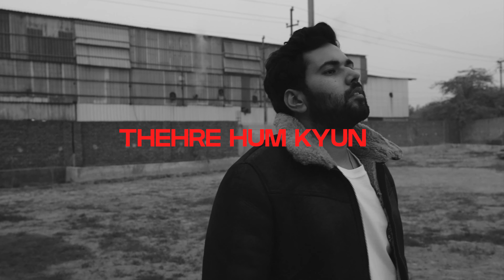Thehre Hum Kyun | Jivitesh kharbanda | New Single 2021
The song embodies the feeling of 'parting ways'. The song talks about an inner vibe, an imaginative force which drives the person forward. It is a personal journey, it asks why must one stop because of anything or anyone. It is all about going forward, believing in your own destiny, in your own love and on your own path.

Song Written, Produced and Performed by Jivitesh kharbanda .

Credits -:
Vocal Recorded @ :- SoundBound Productions , New Delhi
Niharika Ghai | Tanish Paul
Mix and Mastered by Utkarsh Amarpuri
DOP / Video Direction -  Avishkar Singh Jadon

Special thanks to Gaurav Govind | Sawant Gupta | Prashant Jain |
Vaibhav Aggarwal for helping me in lyrics.

PR Artist Manager - Shyla Sharma .
Content and marketing - Shishir Bhanot .

Location - Greater Noida Prashant Jain